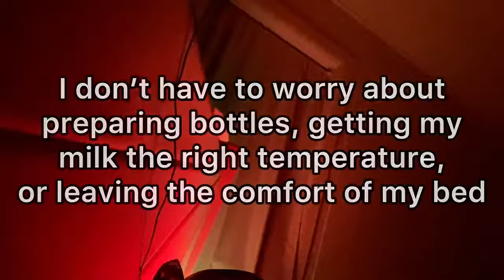24 HOUR BREASTFEEDING VLOG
My name is TyShima, and I am a doula, chef, and newly minted momma of 5!!! Today I'm taking you along with me a day in my life! In this very realistic vlog, I'm sharing what 24 hours of exclusively breastfeeding a baby looks like, so no bottles and no pumping! I hope that you'll enjoy today's video!

Other videos you might like:

EXCLUSIVELY BREASTFEEDING: How I Was Able To Breastfeed All My Kids For A Year *Helpful Tips*

*And remember to let your story be your POWER*

I'm now on Tik Tok!!!

Musician: @iksonmusic